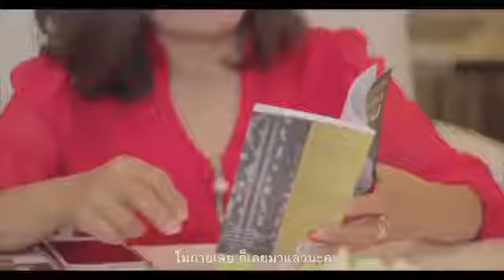ล้างลำไส้ ดีท็อกลำไส้ ท้องผูก ผลลัพธ์ Fibrotic Jeunesse ไฟโบรติค เจอเนส ดีท๊อกซ์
Fibrotic Jeunesse ไฟโบรทิก เจอเนส ดีท๊อกซ์ อุดมด้วยเส้นใยไฟเบอร์จากธรรมชาติและ prebiotic ช่วยให้คุณรู้สึกสบายจากข้างใน ผลิตภัณฑ์เสริมอาหารในรูปแบบผงชงดื่มรสส้มรับประทานง่าย ช่วยเสริมระบบลำไส้ให้ทำงานได้เป็นปกติ เพื่อให้คุณรู้สึกปลอดโปร่ง และสดใสตลอดวัน

รับประทาน Fibrotic Jeunesse ไฟโบรทิก เจอเนส ดีท๊อกซ์ วันละ 1 ซอง ช่วยให้คุณรู้สึกดีจากข้างใน และช่วยให้ผิวพรรณแลดูเปล่งปลั่งสดใส

ช่วยแก้ปัญหาขับถ่ายไม่เป็นเวลา ท้องผูก ถ่ายยาก
ช่วยแก้ปัญหาสิว มีปัญหาผิว
ช่วยแก้ปัญหาท้องอืด ท้องเฟ้อ เรอบ่อย
ช่วยแก้ปัญหากลิ่นปาก
ช่วยแก้ปัญหาอารมณ์แปรปรวน เครียดง่าย
ช่วยแก้ปัญหาถ่ายเหลว ท้องเสียบ่อย
ช่วยแก้ปัญหาเรื่องกลิ่นตัว
ช่วยแก้ปัญหาผิวไม่สดใสหมองคล้ำ
ใน 1 ซอง มีใยอาหารทั้งหมด 7,340 มก. ประกอบด้วยใยอาหารที่ละลายน้ำได้ 6,440 มก. ใยอาหารไม่ละลายน้ำ 620 มก.
รับประทานง่าย รสชาติอร่อย

ข้อมูลสำหรับผู้แพ้อาหาร
มีผลิตภัณฑ์จากสัตว์น้ำที่มีเปลือกแข็ง

ขนาดรับประทานอาหาร
รับประทานวันละ 1 ซอง (18 กรัม)

เทผลิตภัณฑ์ลงในน้ำธรรมดา 150 มล. ใช้ช้อนคนให้ละลาย
วิธีการเก็บรักษา

ควรเก็บไว้ในที่แห้งและเย็น

ควรกินอาหารหลากหลายครบ 5 หมู่ในสัดส่วนที่เหมาะสมเป็นประจำ

เพื่อป้องกันภาวะอุดตันของลำไส้ที่อาจเกิดจากการบริโภคผลิตภัณฑ์ใยอาหารชนิดแห้ง ควรรับประทานพร้อมน้ำ 1-2 แก้ว

เด็ก สตรีมีครรภ์ และสตรีที่ให้นมบุตร ไม่ควรรับประทาน

สำหรับผู้ที่ใช้ผลิตภัณฑ์เสริมอาหารอื่น ๆ ที่มีไขมันเป็นส่วนประกอบหลักควรรับประทานก่อนหรือหลังผลิตภัณฑ์นี้อย่างน้อย 2 ชั่วโมง

ควรระวังในผู้ที่แพ้อาหารทะเลและผู้ที่มีน้ำหนักตัวต่ำกว่าเกณฑ์มาตรฐาน

ไม่ใช่อาหารสำหรับควบคุมน้ำหนัก

Line : @healthytohome